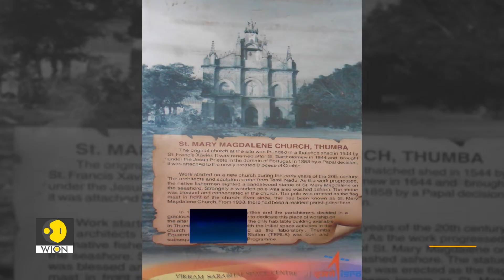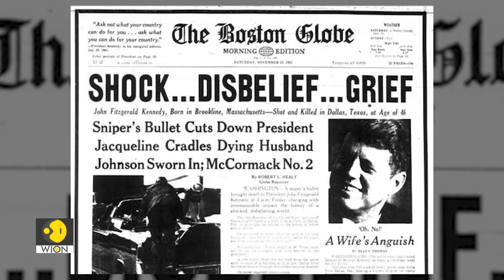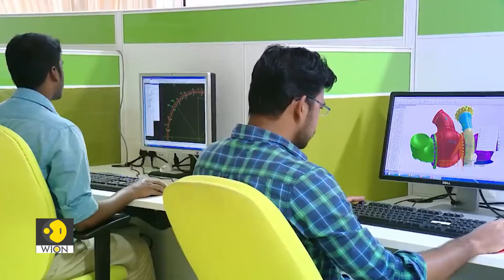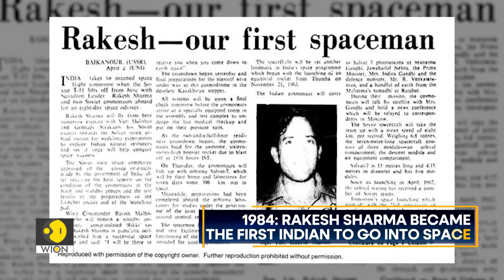History of India's space journey | WION Wideangle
Today, India is aiming to reach the moon but the country's space journey started more than 5 decades ago. Take a look at how Indian Space Research Organisation or ISRO was formed. Also, we tell you the story of the first Indian in Space- Rakesh Sharma.